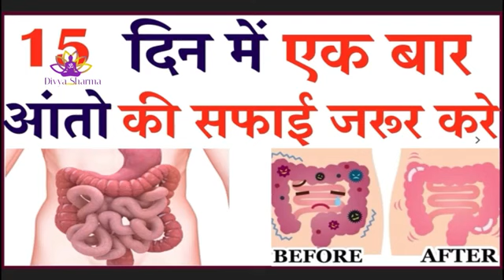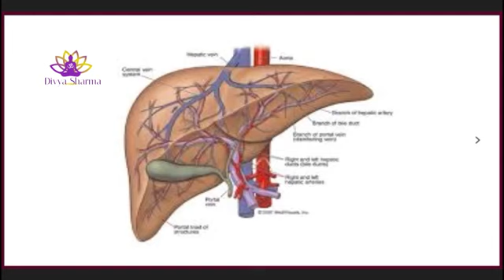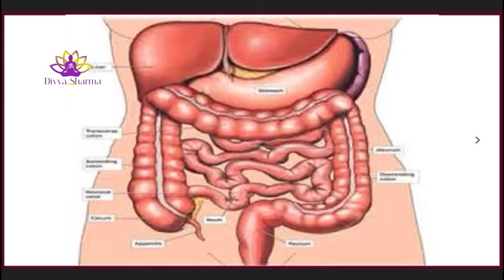15 दिन में एक बार जरूर करे पेट व् आंतों की सफाई _ HOW TO- Detox your Body in 1 D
15 दिन में एक बार जरूर करे पेट व् आंतों की सफाई _ HOW TO- Detox your Body in 1 D